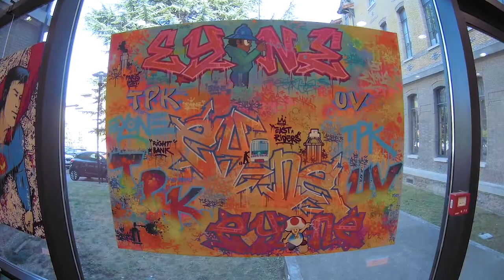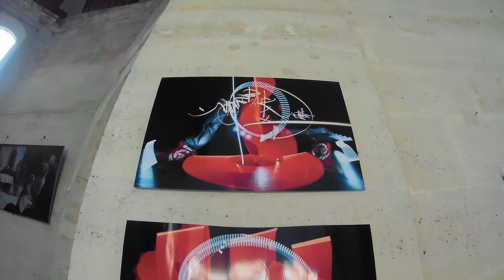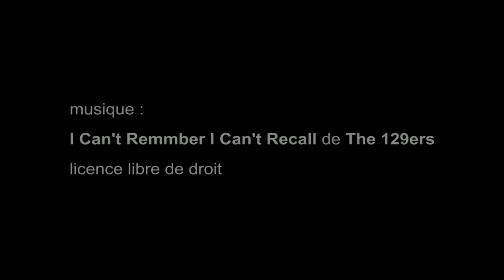street-art à l'hôpital, hôpital de la Pitié Salpêtrière - Paris septembre 2019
artistes : Tarek Ben Yakhlef, Yann KesAli Artderue, Moyoshi, REZINE, Max 132, Creyone Centrentedeux, Bagart Tpk, Tarek Benaoum / Calligraphy / Visual artist, Barny Art, Bolte Art, Eyone Tpk, Alex Rise Up, Reaone, NMo Art., Comer Obk, Poasson, Dem Dillon Trick's, Jean Yarps, Mat Elbé, Dire, Pedro, Why Not?, Miss Fuck, RUANE, Anna Djeriwo, Mr Bonheur, Mosko Gérard Laux Dit, Juan Carlos Gomez, Morne Dmjc